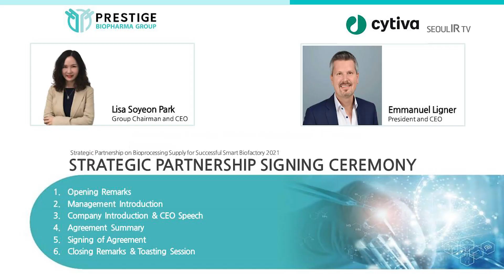프레스티지바이오파마 그룹 - 싸이티바｜비대면 MOU 협약식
안녕하세요. 서울 IR TV입니다.

프레스티지바이오파마 그룹과 싸이티바는
전략적 파트너십 협약을 체결하였습니다.

4월 27일 충북 오송에 있는 프레스티지바이오로직스 본사에서 열린
비대면 협약식을 서울IR TV가 다녀왔습니다.

프레스티지바이오파마 그룹은
2,000리터 싱글유즈 바이오리액터 제품 50기등의
다양한 생산 설비를 싸이티바로 부터 공급받을 예정이며
곧 완성될 프레스티지바이오파마 그룹의 백신센터에 설치될 예정입니다.

협약식에는
박소연 프레스티지바이오파마 그룹 회장
김진우 프레스티지바이오파마 그룹 부회장
양재영 프레스티지바이오로직스 대표이사
임마뉴엘 리그너 (Emmanuel Ligner) 싸이티바 그룹 회장
프란시스 반 패리스(Francis Van Parys) 싸이티바 아시아태평양지역 총괄 사장
최준호 대표이사 싸이티바 코리아
등을 비롯한 여러 경영진이 참석하였습니다.

전 세계를 두려움과 고통에 빠뜨린
코로나19 감염병을 극복하기 위한
프레스티지바이오파마 그룹과 싸이티바의
활약을 기대해주시기 바랍니다.

감사합니다.